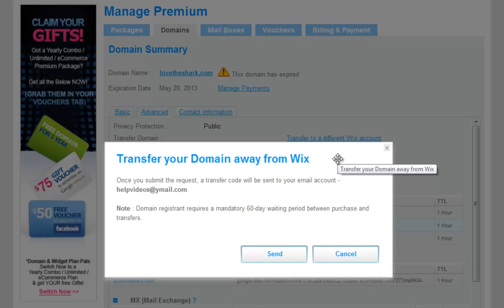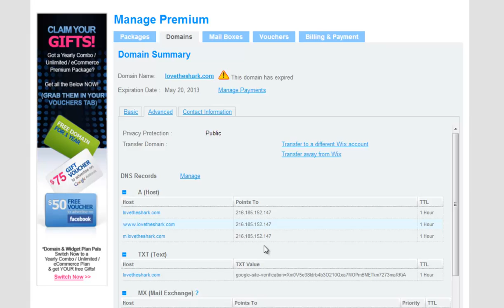HTML Website Builder | Transfer your Wix Domain away from Wix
Learn how to transfer your Wix Domain to a different domain host inside your Account Dashboard!